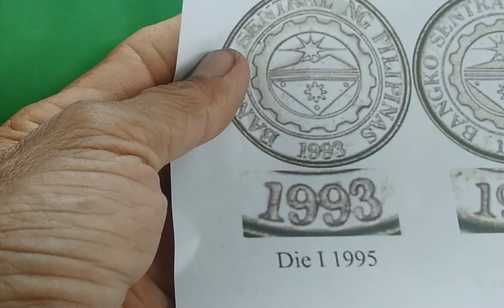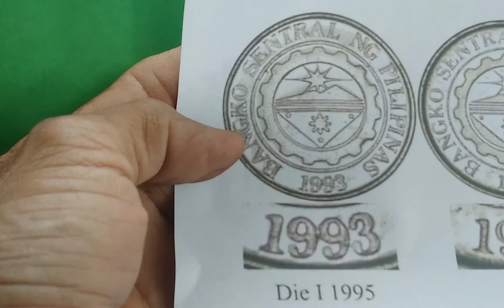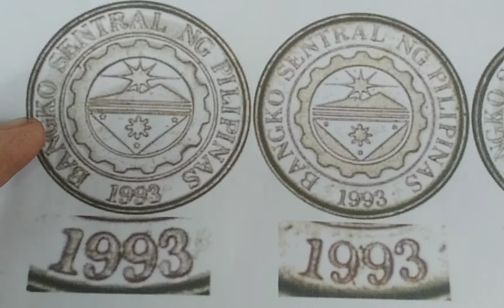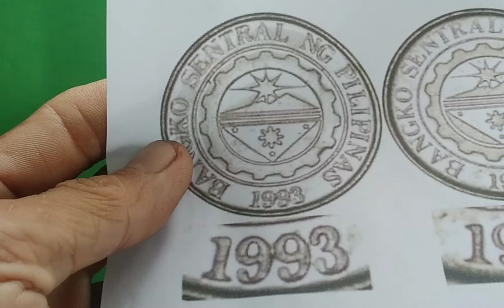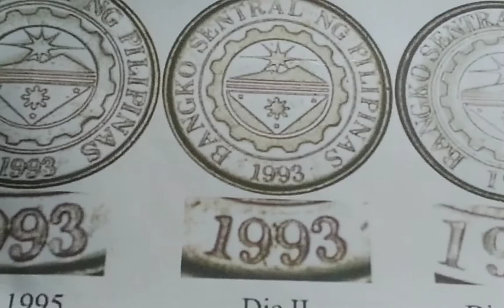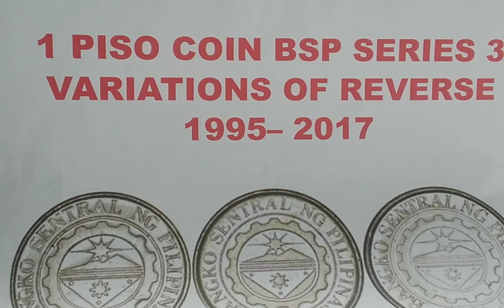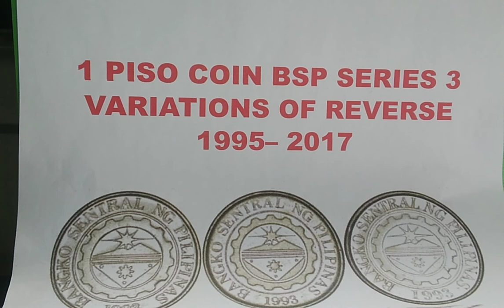PAPANO MALAMAN KUNG ANONG REVERSE DIE 1,DIE 11,DIE 111, 3 VARIATIONS OF 1PISO COIN BSP SERIES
1piso piso coin
3 VARIATIONS  DIE 1 DIE 11 DIE 111
BSP SERIES COIN